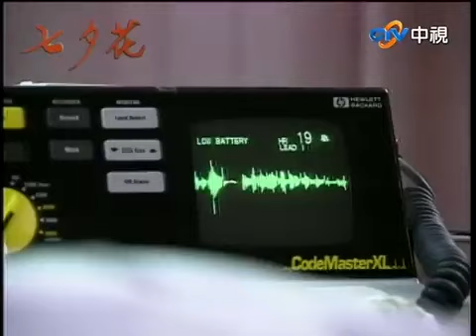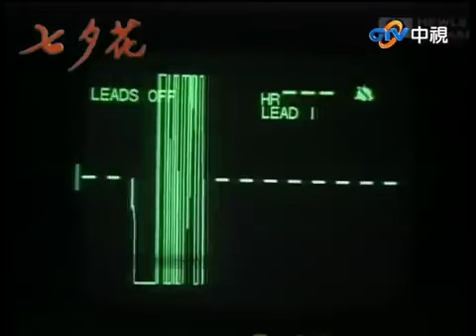宛儀傷心夫妻緣分走到盡頭 士英臨終願望竟是這「3字」！【七夕花 精華版】EP38-1 張晨光 張玉嬿 席曼寧 林煒 韓湘琴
01:00 宛儀傷心夫妻走到盡頭
06:47 士英交代後事
10:44 士英提臨終願望